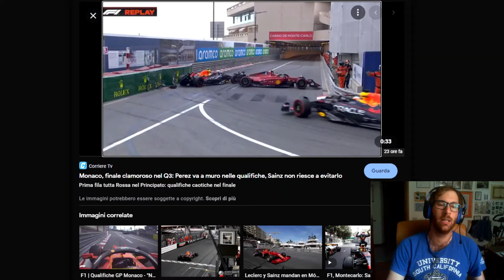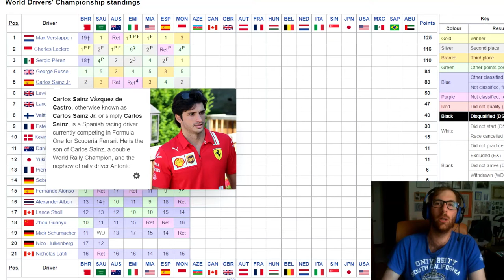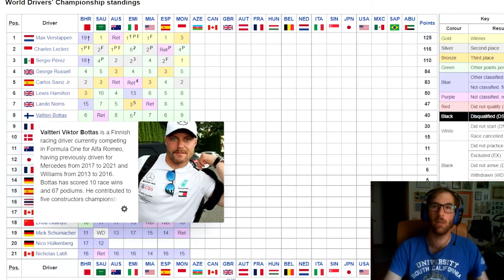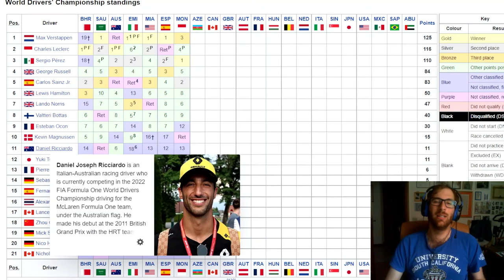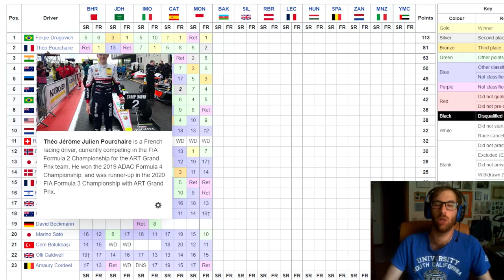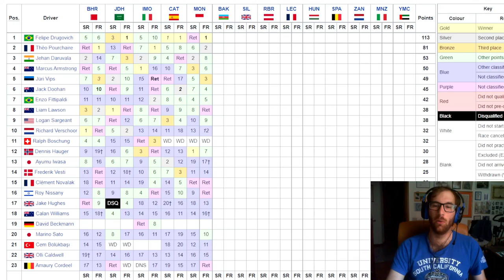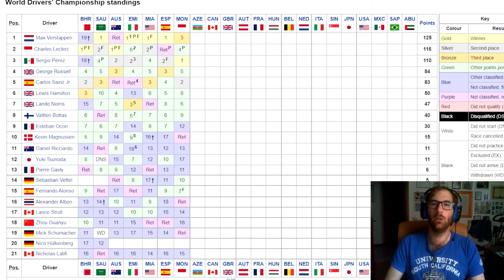Tra diluvio, bandiere rosse e strategie sbagliate della Ferrari Perez vince un caotico GP di Monaco!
SE VOLETE SEGUIRMI IN ALTRI CANALI